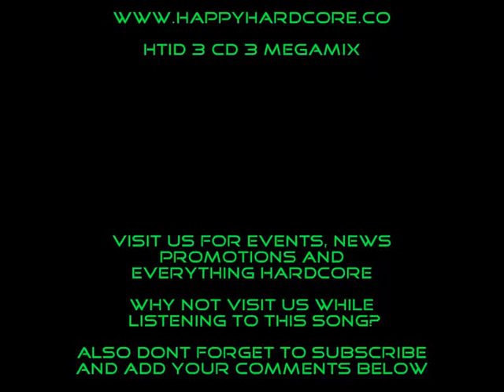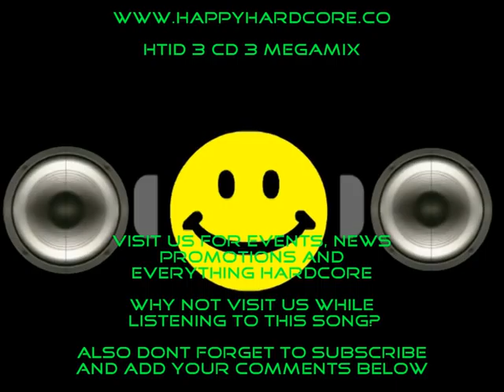Htid 3 | Hardcore Til I Die 3 - CD 3 / REMIXES AND BOOTLEGS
♦ Free Netflix Trial For A Month!

Every Song On CD2 In This 15 Minute Mix

Inna Amazing
Manian Loco
Armin Van Bureen In and Out Of Love
Ultrabeat Bring It Back
Candid Pass Out
Dan Balan Chicha Bomb
Re-Con & Squad-E Numero Uno
Dan Winter Dont Stop
Edward Maya Stereo Love
Riskee Dirty Love
Jason Born Nothing On You
N Dubz ft BodyRox We Dance On
Re-Con & Demand Powerless
Squad-E Feat Enemy Crazy
Darren Styles & Re-Con Symphonic
Squad-E Tru-E
Re-Con The New Style
Sy Re-Con Touch Me
Twista V Rsr Transmission
Scooter Stuck On You